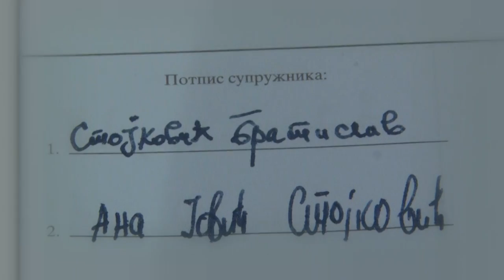SPOT SVADBA - Ana i Bratislav - 23.07.2016.